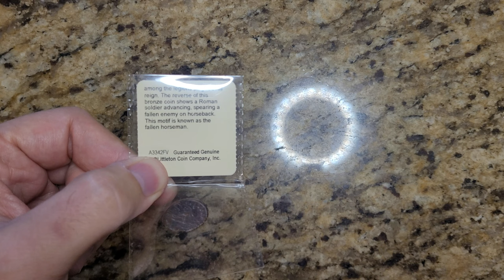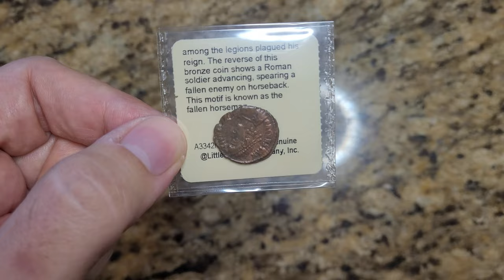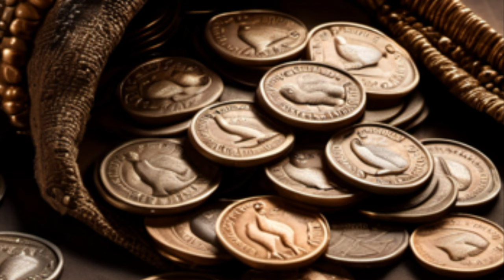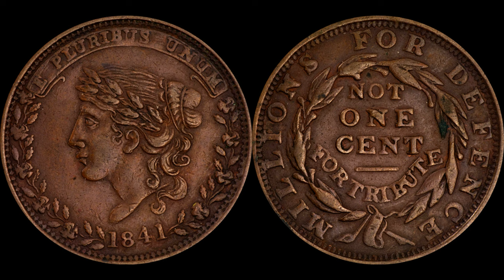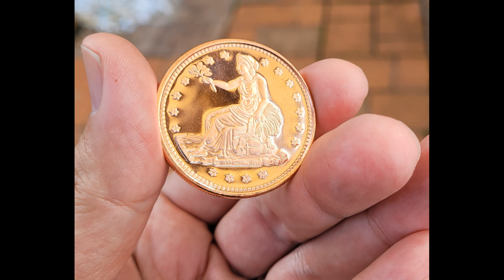Why The Ancients Chose Copper - And You Should Too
Exploring what has historically made copper a metal of trade in currencies, and why it still has value today ... and into the future.